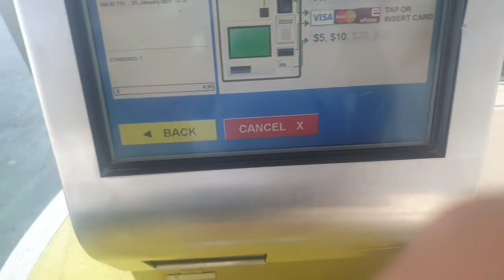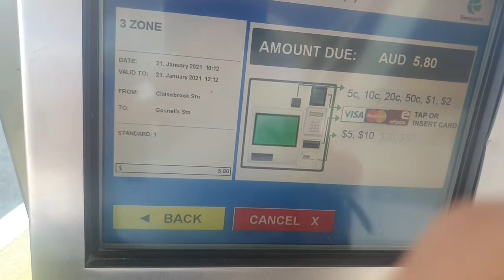NAGPA EXTEND NG PASSPORT NAGLAKAD NG MALAYO TAKOT MALIGAW💞Ju-hanna vlogs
philippine consulate perth